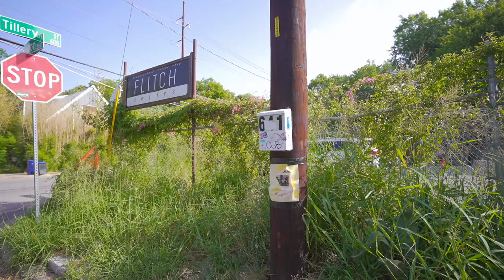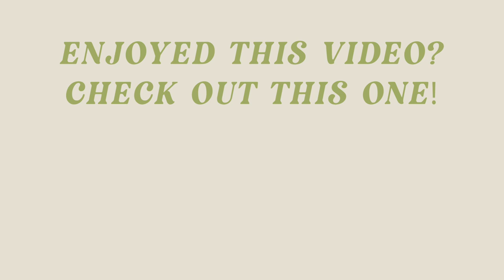VLOG: Eczema Flare Up, Blues On The Green in Austin, Aesthetic Food Storage Haul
DAYS IN MY LIFE! Come with me to go to all of my super (not so) fun adulting appointments, I share my food storage haul and go to Blues on the Green here in Austin!

Aesthetic Food Storage
Pearl Gold Earrings
Hair Volume Tool
Beige Tube Top
Crochet Swim Skirt
White Jumpsuit
Pink Button Down
White Athletic Shorts
Monday Swimwear